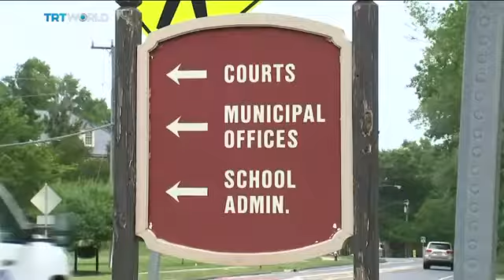Mass shootings in the US hit a record high in 2019